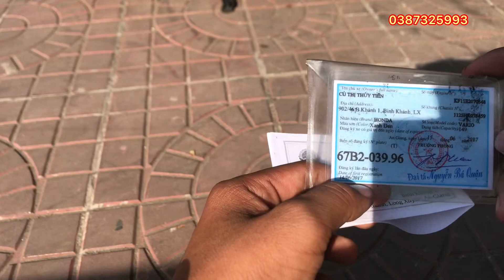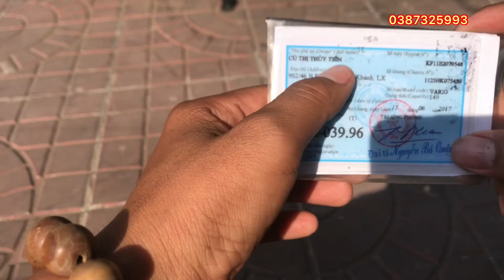Vario 2017 mẫu cũ xe đẹp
Đẹp